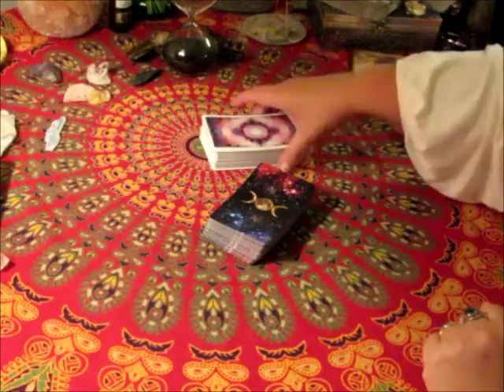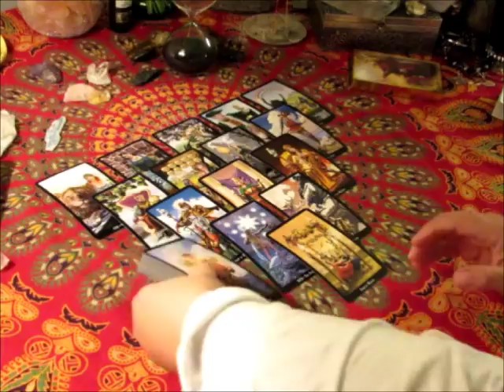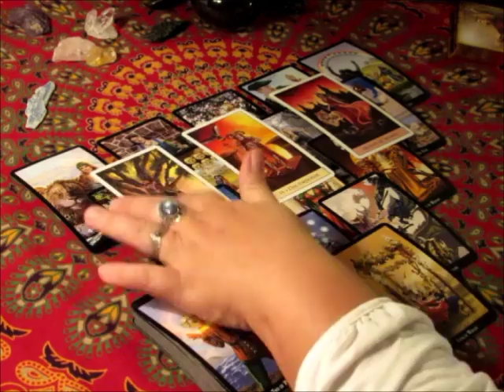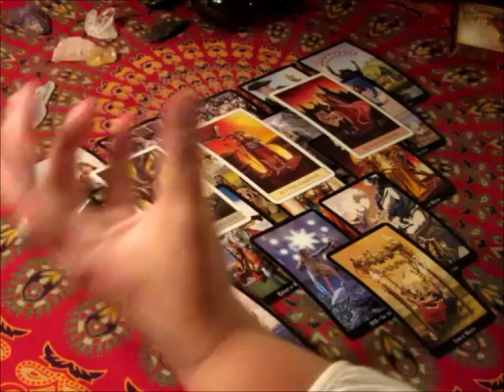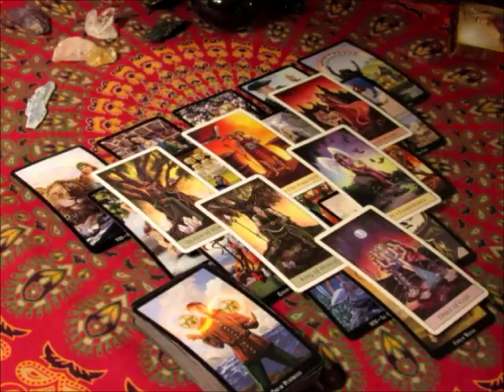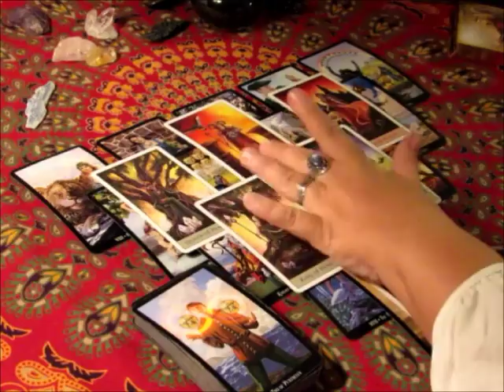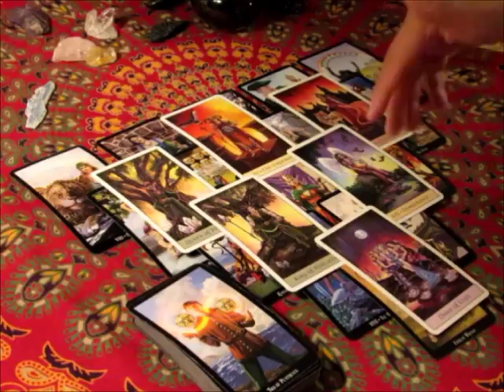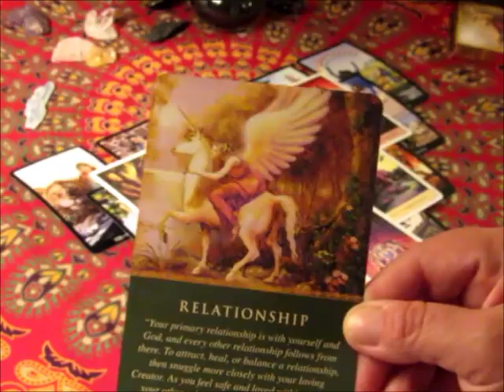~Scorpio~It is all about Balance~October 16 to 22 Weekly Love Tarot Reading